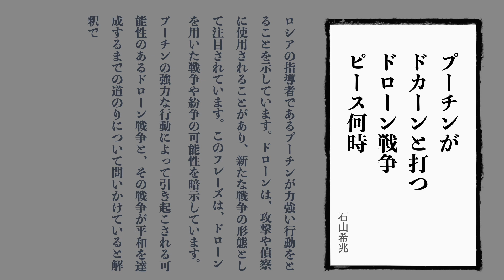狂歌「ドローン戦争」を詠む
ロシアの指導者であるプーチンが力強い行動をとることを示しています。ドローンは、攻撃や偵察に使用されることがあり、新たな戦争の形態として注目されています。このフレーズは、ドローンを用いた戦争や紛争の可能性を暗示しています。プーチンの強力な行動によって引き起こされる可能性のあるドローン戦争と、その戦争が平和を達成するまでの道のりについて問いかけていると解釈できます。平和への願望や解決策の重要性を意識させるメッセージとして捉えることができます。